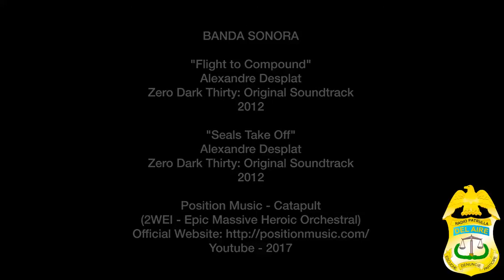Práctica de entrenamiento sobre el rescate de una persona.